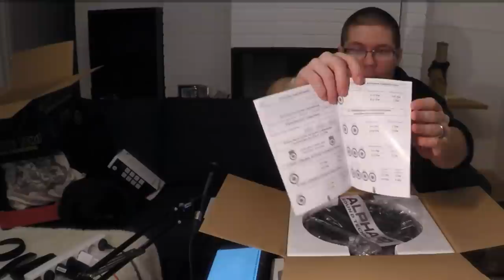LIVE: Unboxing SJCAM7, GZHW, Alphard Machete, UNI-T, Q&A 03:00 Asti!